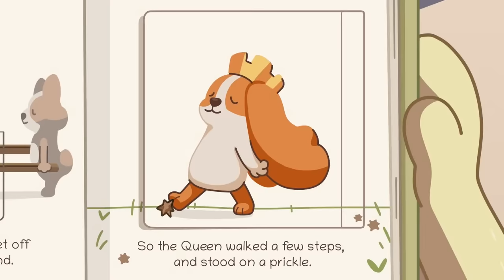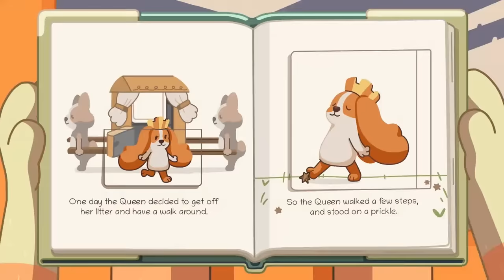Funniest Bandit Moments | 30 MINUTES | Bluey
Bandit's most hilarious moments, from Omelette, Burger Shop, and More!